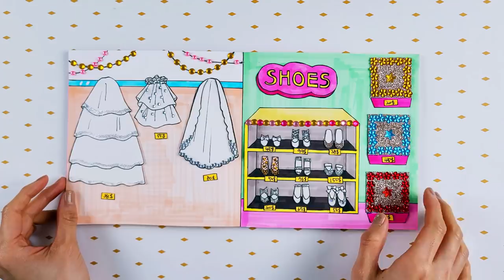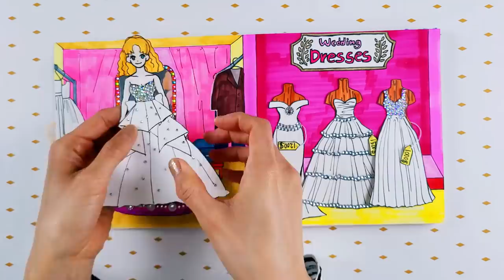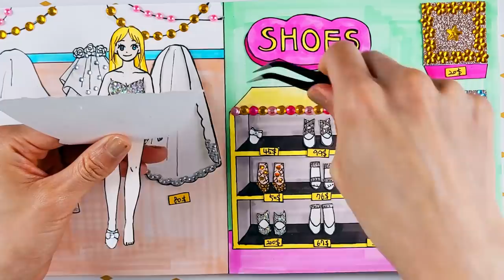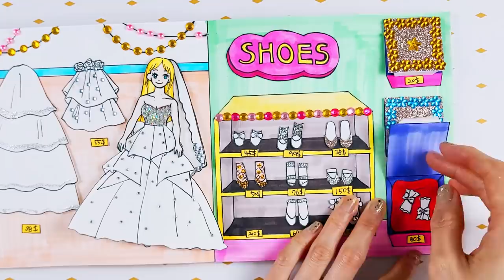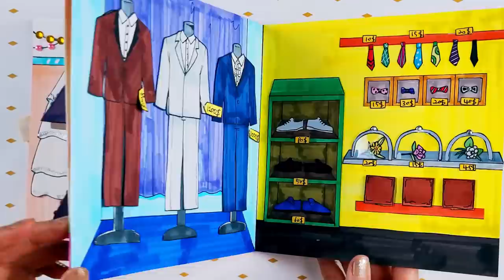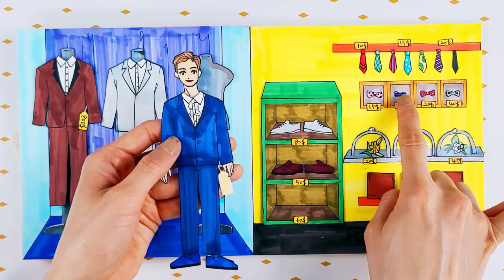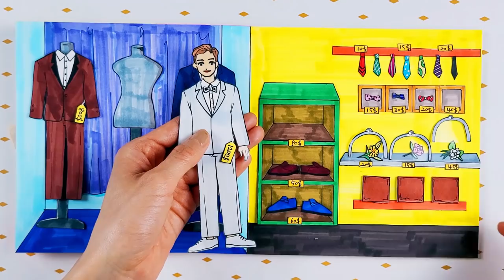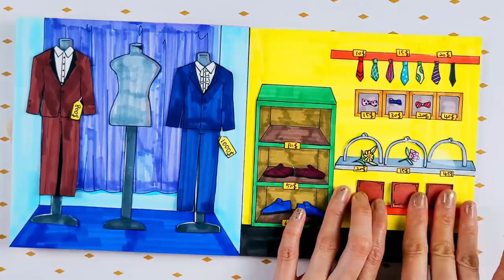DIY] PAPER DOLLS WEDDING SALON QUIET BOOK BRIDE & GROOM DRESS UP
Hello! 💚  Have a nice time watching video on our channel.